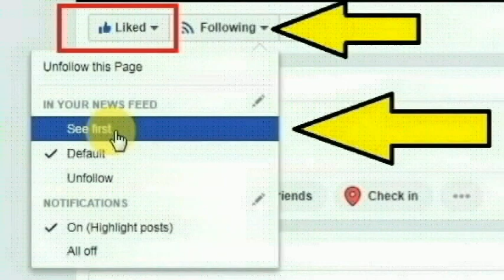சத்தீஸ்கர் மாநிலத்தில் ராய்கார் பகுதியை சேர்ந்த சீதாராம் ஓயாரான் செய்த காரியத்தை பாருங்க | Tamilcure